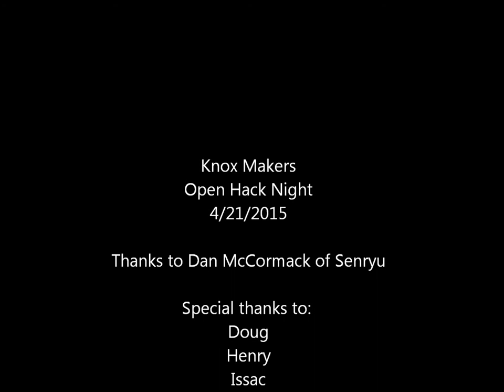Open Hack Night 4/21/2015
This is a collection of some images from our Open Hack Night at Knox Makers on 4/21. We have also included footage of Dan McCormack with his responsive LED clear acrylic guitar he built with a RaspberryPi.

Thanks to Dan McCormack of Senryu, those who participated in our Show and Share, and all our guests who showed up for the fun.

Picture 1: Tobby and Issac assemble Tobby's 3D scanning rig

Picture 2: Doug shows off a lasercut business card holder he designed

Picture 3: Tobby debuts the second version of his 3D scanning platform

Picture 4: Data is lasercut onto a wooden drink coaster

Picture 5: Makhan shows off an automatic fish feeder he has built

Picture 6: Sam tinkers with getting lasercutter design files aligned

Picture 7: Kelly works on a cosplay costume

Picture 8: Kelly and Justin show off a 3D printed multicolor sandstone figure from a scan of Kelly in a costume

The song at the beginning of the video is "Walk Along the Wire" by adcBicycle from their album "Malignant Cove."